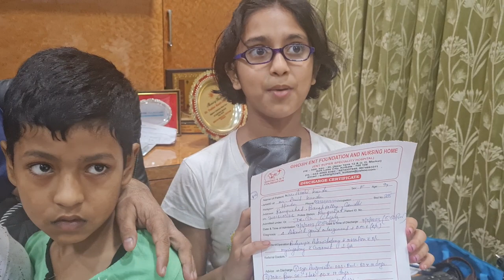New suffering free life after Adenoidectomy with coblation,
5 endoscopic # Adenoidectomy surgery done in ghosh ent foundation in one day, same day discharge within 4 hrs without any problems , new life, magic of coblation surgery. recurrence cold, sardi, mouth breathing, recurrent fever, cough, recurrent ear pain, disturb sleep, all problem will be solve within few hrs only.